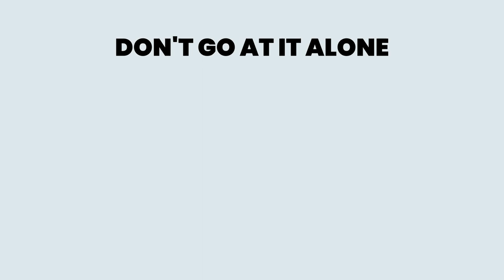Selling Your Home on Your Own | Home Selling Tips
Why You Shouldn't Sell Your House on Your Own

There's more to selling your house than putting up a For Sale sign.

Linda Banales
Bakersfield Real Estate Group
CalDRE 01172638
at Agentcor Realty
5016 California Ave